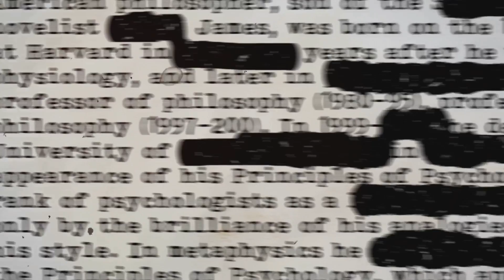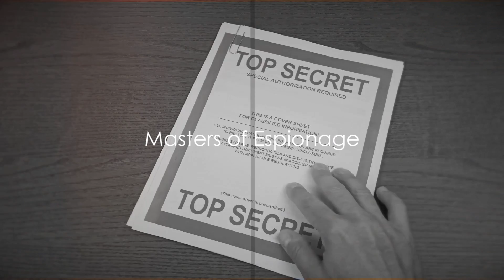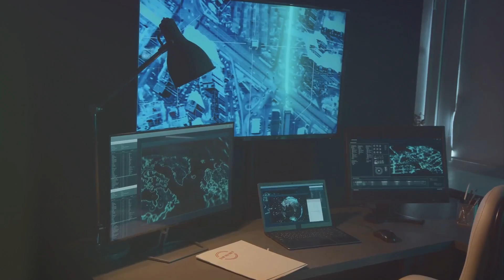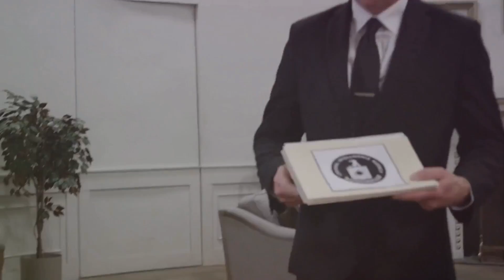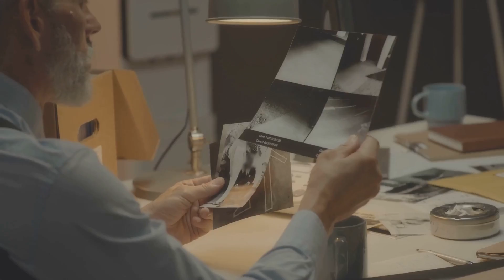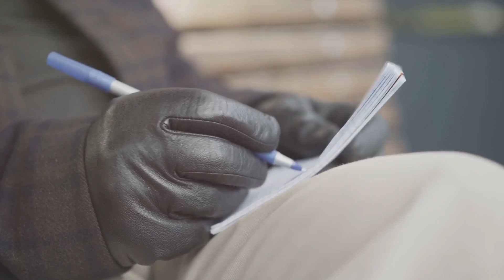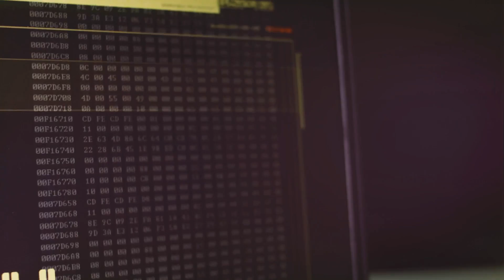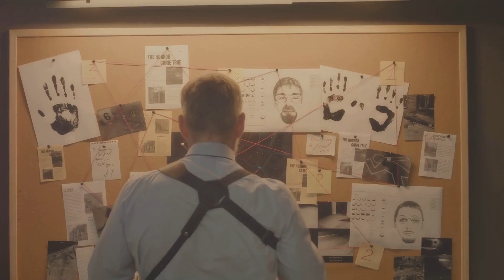A deep dive into the FBI CIA and secret service conspiracy theories